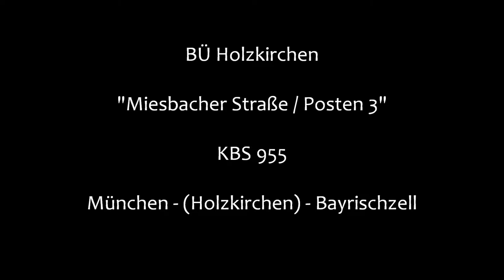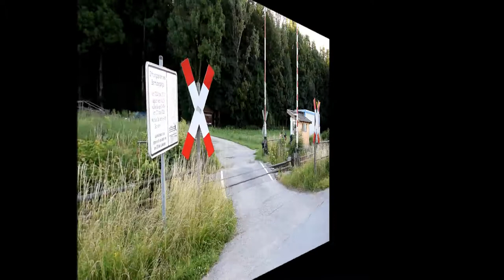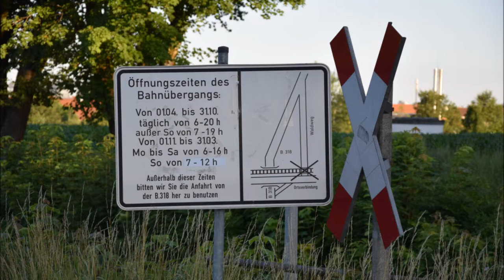Bahnübergang Holzkirchen "Miesbacher Straße / Posten 3"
Holzkirchen liegt südlich von München und ist ein wichtiger Verkehrknotenpunkt, vor allem für die Eisenbahn. Unter anderem verläuft hier die Bahnstrecke von München über Schliersee nach Bayrischzell.

Zwischen Holzkirchen und Schliersee befinden sich entlang der Bahnstrecke einige interessante Bahnübergänge. Einer der ersten befindet sich etwas außerhalb von Holzkirchen und schon auf dem Gebiet der Gemeinde Valley.

Hier findet man neben der Staatsstraße 2073 etwas, dass heute eine Rarität darstellt: Einen Schrankenposten auf freier Strecke!

Posten 3 sichert hier bereits seit 1962 einen Feldweg, der lediglich von einigen Landwirten und einer Handvoll Fahrradfahrern genutzt wird.

Die gesamte Anlage strahlt noch einen gewissen Bundesbahncharme aus, was vor allem an den uralten Schranken und dem Läutewerk liegt.

Die Schrankenkurbel befindet sich in einer hübschen und gepflegten Holzhütte, während der Schrankenwärter in einem funktionalen, aber doch eher nüchternen Container untergebracht ist. Dazu gibt es noch eine chemische Toilette.

Ein paar Zugeständnisse an die moderne Bahn musste man aber doch machen. Inzwischen wurden auf beiden Seiten des BÜ in einigen hundert Metern Entfernung PZB-Magnete an den Gleisen angebracht, die eine Überfahrt bei geöffneten Schranken verhindern sollen.

Dennoch sind die Schließzeiten hier vor allem von Schliersee kommend enorm lang. So werden die Schranken geschlossen, wenn der Zug den Miesbacher Bahnhof verlassen hat, was zu einer Wartezeit von ca. 12 Minuten führt. Aus Richtung Holzkirchen ist es dann etwas kürzer.

Zuweilen kann es abhängig von den Zugmeldungen auch zur kuriosen Situation kommen, dass die Schranken, wie in der letzten Aufnahme zu sehen, direkt nach dem Öffnen auch wieder geschlossen werden.

Laut aktuellen Planungen soll Posten 3 und mit ihm der Bahnübergang spätestens 2018 wegrationalisiert werden. Für die Landwirte wird dann ein neuer Weg (ohne BÜ) gebaut.

Zum guten Schluss noch einen herzlichen Gruß an den netten Schrankenwärter! Alles Gute für die berufliche Zukunft!